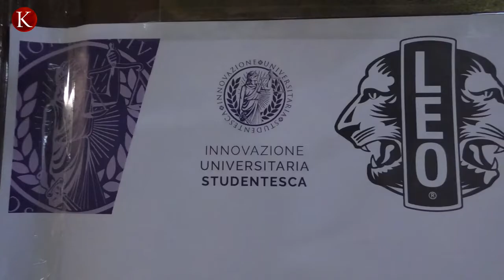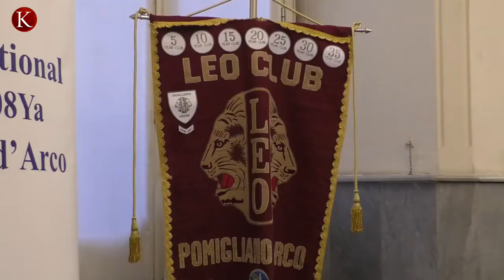Kompetere Journal - Morti Bianche In/Sicurezza sul Lavoro - (29-11-2019)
Venerdì 29 novembre presso l'Università degli Studi di Napoli Federico II si è tenuto il convegno dal titolo "Morti Bianche In/Sicurezza sul Lavoro ", organizzato dalle associazioni Inail, ANMIL, I.U.S. e dal Leo Club Pomigliano d'Arco.

Fonte: Kompetere Journal